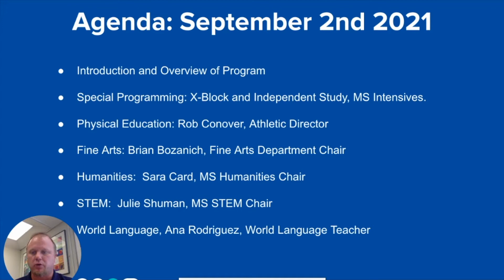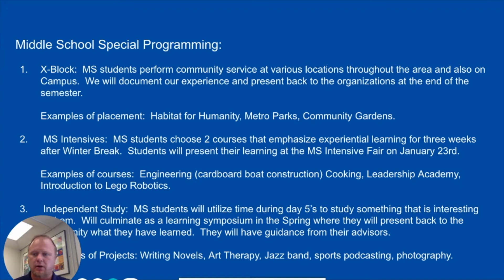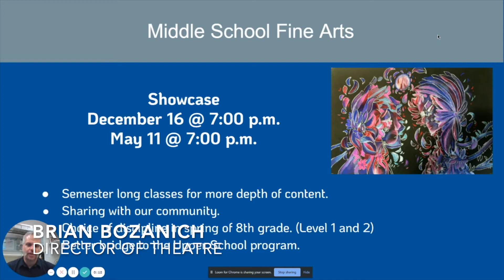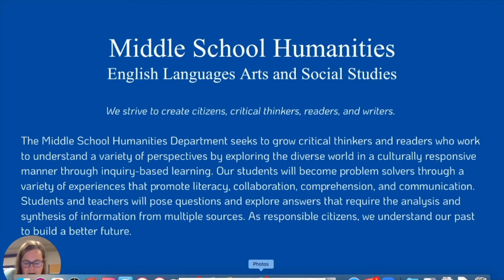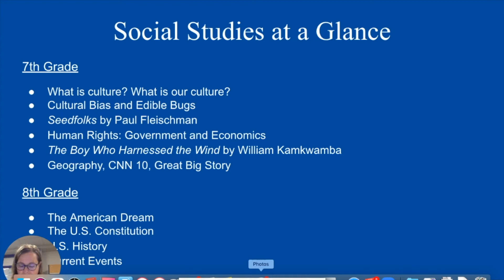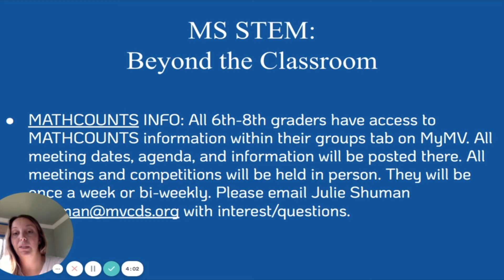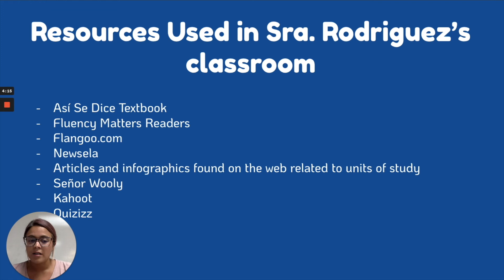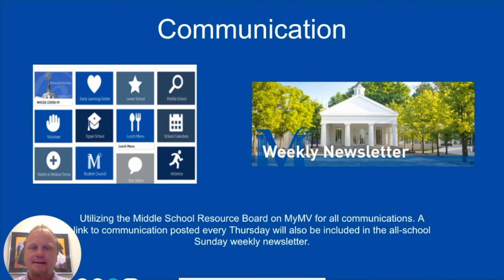Middle School 2021 Back to School Night - Curriculum Overview